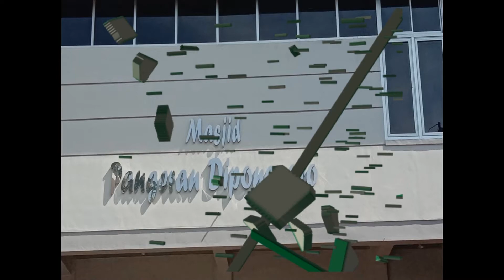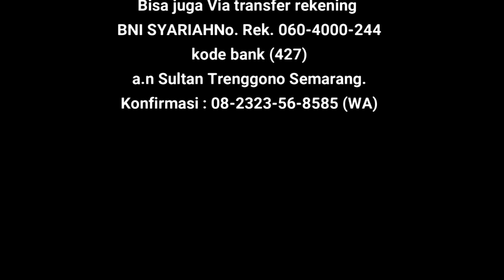SHOLAT JUM'AT 02 OKTOBER 2020 | MASJID PANGERAN DIPONEGORO TEMBALANG SEMARANG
Alhamdulillah dalam suasana pandemi covid 19 MPD telah melaksanakan Sholat Jumat :
Khotib: Ust. Dr. Ahmad Furqon, L.C., M.Ag.